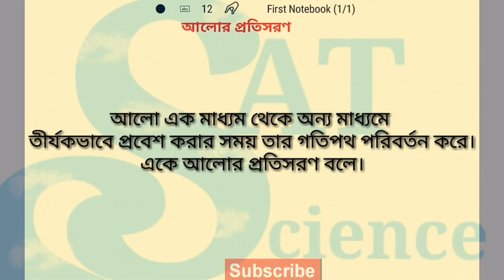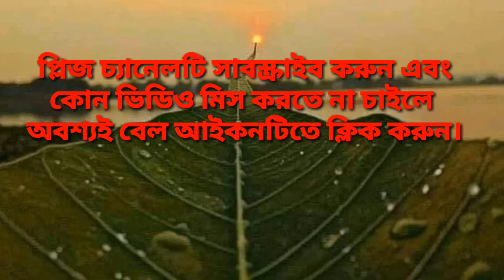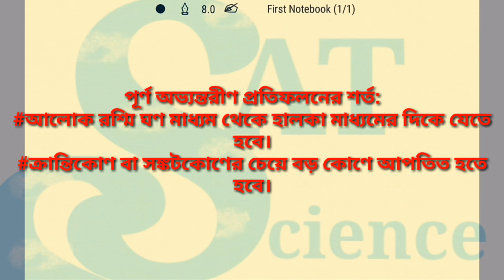স্নেলের সূত্র, আলোর প্রতিসরণের সূত্র: সহজ এবং মজার|Refraction of light|বিজ্ঞান|ফিজিক্স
Refraction of light(আলোর প্রতিসরণ): যা যা জানতে পারবেন- আলোর প্রতিসরণ কাকে বলে
প্রতিসরণাঙ্ক কাকে বলে
প্রতিসরণ কাকে বলে
আলোর প্রতিসরণ
প্রতিসরণাঙ্ক
প্রতিসরণ কোণ কাকে বলে
আলোর প্রতিসরণের সূত্র কয়টি
আলোর প্রতিসরণের সূত্র
আলোর প্রতিসরণের সূত্র কে আবিষ্কার করেন
প্রতিসরণের সূত্র দুটি লেখ
প্রতিফলন ও প্রতিসরণ কাকে বলে
কাচের প্রতিসরণাঙ্ক কত
আলোর প্রতিসরণ কাকে বলে
আলোর প্রতিসরণের সূত্র দুটি লেখ
আলোর প্রতিসরণ কি
আলোর প্রতিসরণ সৃজনশীল প্রশ্ন
কোন বর্ণের আলোর প্রতিসরণ সবচেয়ে বেশি
প্রতিসরণ কি
পরম প্রতিসরণাঙ্ক কাকে বলে
a মাধ্যমের সাপেক্ষে ৮ মাধ্যমের প্রতিসরণাঙ্ক

আলোর প্রতিসরণ কীভাবে ঘটে, সেই বিষয়ে জানতে চান? এই ভিডিওটিতে আলোর প্রতিসরণ সম্পর্কে বিস্তারিত আলোচনা করা হয়েছে। সহজ এবং সরল ভাষায় আপনাকে বোঝানো হয়েছে আলো যখন একটি মাধ্যম থেকে অন্য মাধ্যমে যায় তখন কেন তার পথ পরিবর্তন হয়।
ভিডিওতে আপনি জানতে পারবেন:
 * আলোর প্রতিসরণের মূল ধারণা: আপতন কোণ, প্রতিসরণ কোণ, স্নেলের সূত্র কী?
 * প্রতিসরণের উদাহরণ: আমাদের দৈনন্দিন জীবনে আলোর প্রতিসরণের কতগুলো উদাহরণ।
 * লেন্স এবং প্রিজমে আলোর প্রতিসরণ: কীভাবে লেন্স এবং প্রিজম আলোকে বাঁকিয়ে আমাদের চারপাশের জগৎকে দেখতে সাহায্য করে।
 * আলোর বর্ণালী: আলোর বিভিন্ন রঙের পেছনে কী বিজ্ঞান কাজ করে।
 * আলোর প্রতিসরণের গাণিতিক সমস্যা: কিছু সহজ গাণিতিক সমস্যা সমাধান করে আলোর প্রতিসরণকে আরও ভালভাবে বুঝতে পারবেন।
কেন এই ভিডিওটি দেখবেন:
 * সহজ এবং সরল ব্যাখ্যা: কোনো জটিল গণিত ছাড়াই সহজভাবে বোঝানো হয়েছে।
 * দৃশ্যমান উদাহরণ: দৈনন্দিন জীবনের উদাহরণের মাধ্যমে আলোর প্রতিসরণকে আরও ভালভাবে বোঝা যাবে।
 * শিক্ষার্থীদের জন্য উপযোগী: স্কুল-কলেজের শিক্ষার্থীদের জন্য খুবই উপযোগী এই ভিডিওটি।
 * বিজ্ঞানপ্রিয়দের জন্য: বিজ্ঞানের প্রতি আগ্রহী সবার জন্যই এই ভিডিওটি দেখার মতো।
আপনার মন্তব্য এবং প্রশ্নের জন্য অপেক্ষা করছি।
আলোচিত বিষয়সমূহ: প্রতিসরণাঙ্ক, আলোর প্রতিসরণ, প্রতিসরণের সূত্র,  সংকট কোণ বা ক্রান্তিকোণ, পূর্ণ অভ্যন্তরীণ প্রতিফলন ইত্যাদি।
Physical Lecture. আলোর প্রতিসরণের সবচেয়ে important তথ্যগুলো নিয়ে এই class টি।

তানভীর।